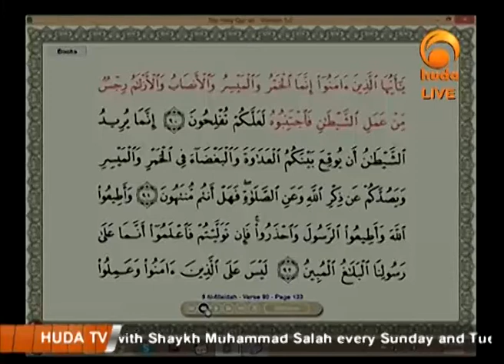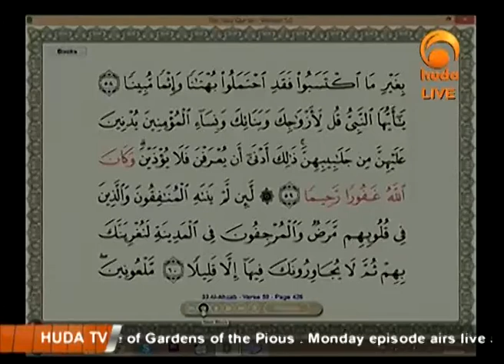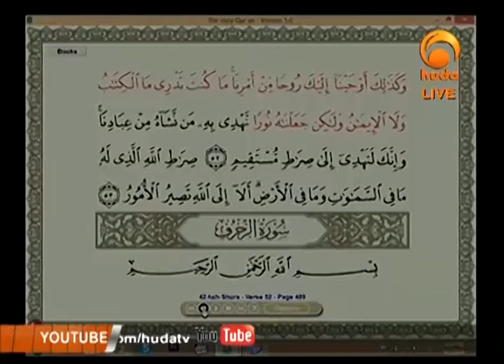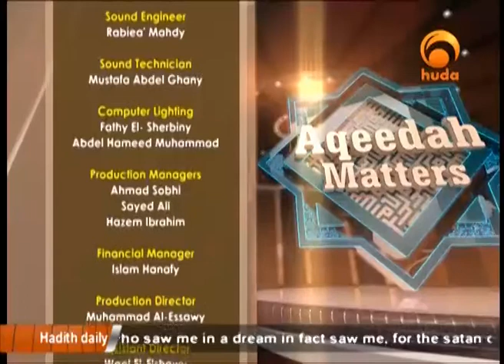Aqeedah Matters Apr 2nd 2014